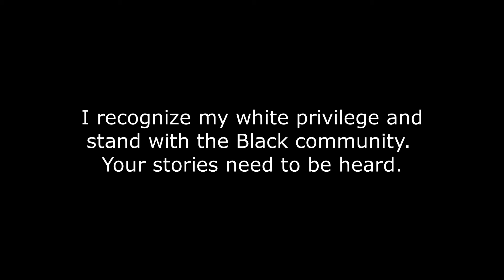Poetry as Praxis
Article by R.J. Petteway